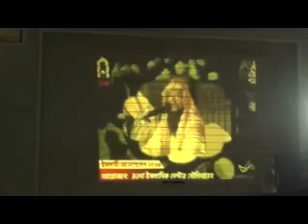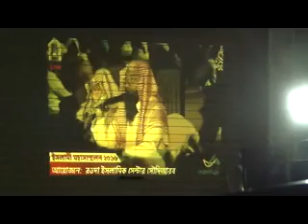Shiyader aqida 1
Bangla Waz by Abdul Hamid Faizi Faidi Madani, al-majmaah, saudi Arab 22/6/37h, al-Rawda dawat center